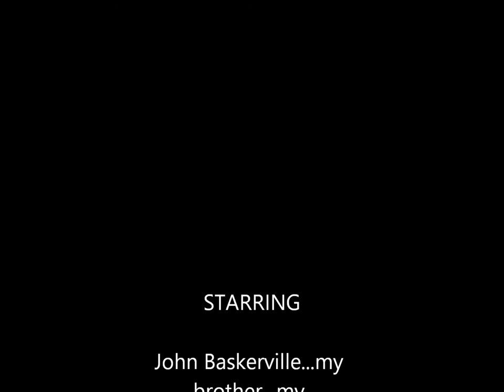Remembering John Baskerville....RIP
Remembering my brother and friend John Baskerville...RIP.